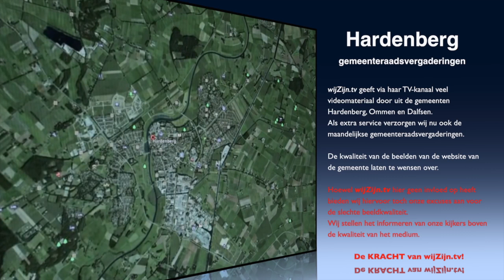Hardenberg: Oriënterende ronde van 25 okt. 2016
Vergadering Oriënterende ronde van 25 okt. 2016
Voorzitter: de heer P.C. van der Wel

 Agenda

1. Opening en mededelingen
2. Vaststelling agenda
3. Spreekrecht

 MENINGSVORMEND
4. 2e Bestuursrapportage 2016, annex 12e begrotingswijziging 2016
     en 2e begrotingswijziging 2017
5. Nota Grondexploitatie 2017
6. Begroting 2017 en meerjarenbegroting 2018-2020
7. Afronding begroting 2017 annex vaststelling 1e begrotingswijziging 2017 o.a. n.a.v. septembercirculaire 2016
8. Rondvraag
9. Sluiting